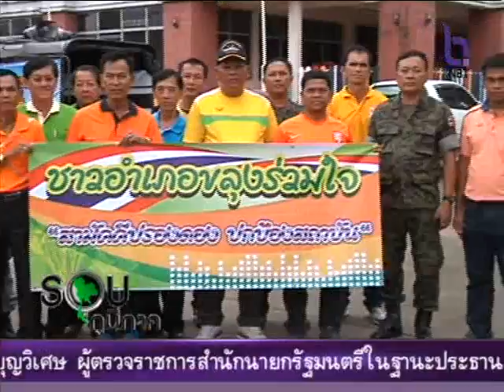รอบภูมิภาค 24 ก.ค. 57